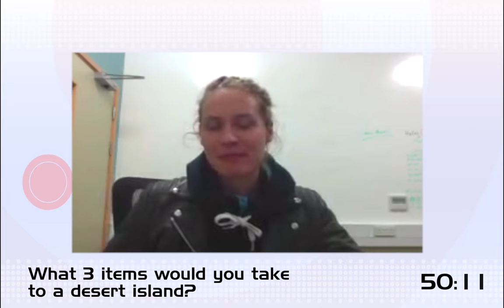60SecondsofSkype with Tamsin Greenway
We caught up Gilbert Ambassador Tamsin Greenway for a quick Skype Interview. See what she has to say !